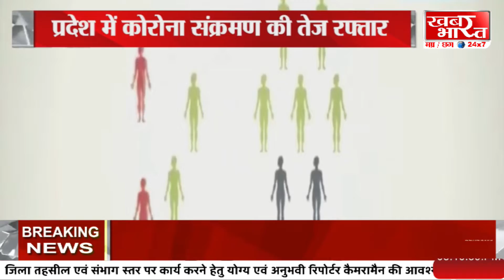BULLETIN - 24 July 2022 - 03-08-51 PM खबर भारत...khabar bharat..